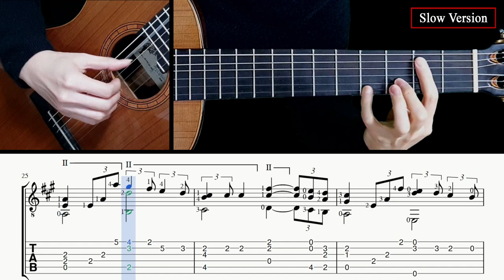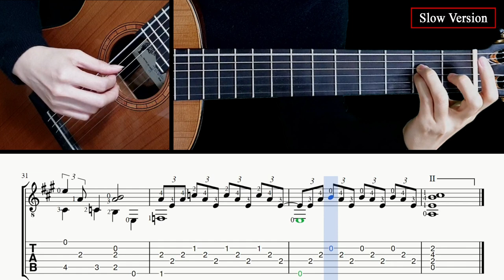The Christmas Song (Chestnuts Roasting on an Open Fire) - Fingerstyle Lesson + TAB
00:00 Normal tempo performance
02:23 Tab & Slow tempo lesson